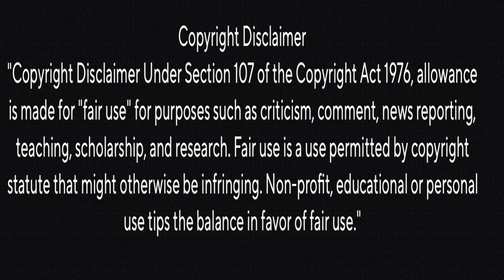Thangalaan - Teaser Couple's REACTION| Chiyaan Vikram | KE Gnanavelraja | Pa Ranjith | GV Prakash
'Thangalaan' (Tamil) starring Chiyaan Vikram and Malavika Mohanan and Parvathy Directed by Pa Ranjith.